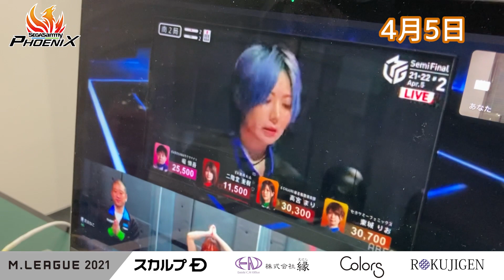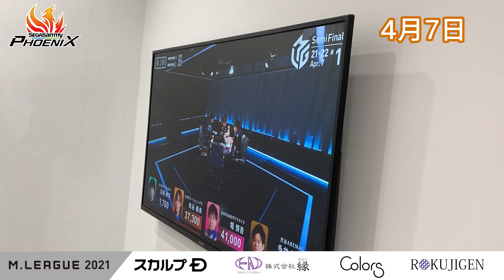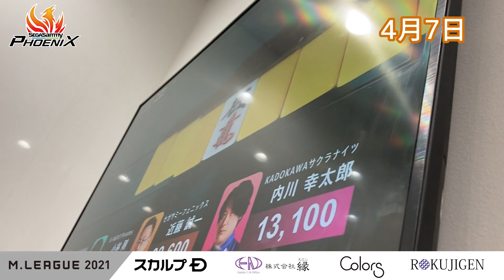Mリーグ 控室風景まとめ㉒【セガサミーフェニックス】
Mリーグ（麻雀）に参戦しているセガサミーフェニックスの試合中の控室の様子をまとめました！
（4/5・4/7）
セガサミー グループが運営する麻雀 チーム「 セガサミーフェニックス 」。
不死鳥のように、不撓不屈の精神で Mリーグ チャンピオンを目指して戦います。そして“感動体験”を共に！

●所属選手
魚谷侑未（日本プロ麻雀連盟）
近藤誠一（最高位戦日本プロ麻雀協会）
茅森早香（最高位戦日本プロ麻雀協会）
東城りお（日本プロ麻雀連盟）